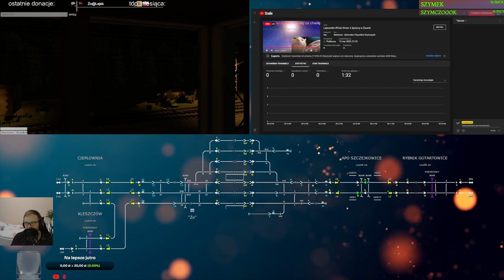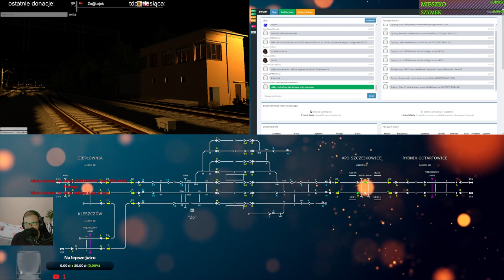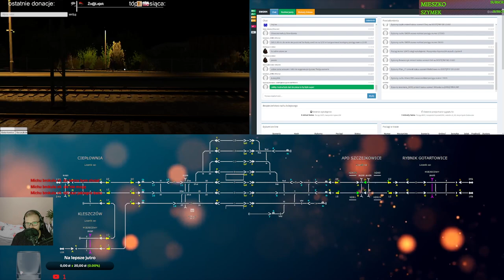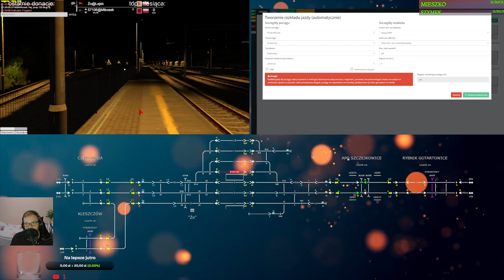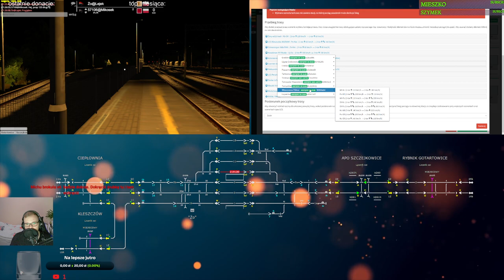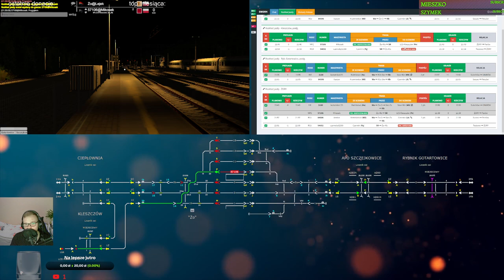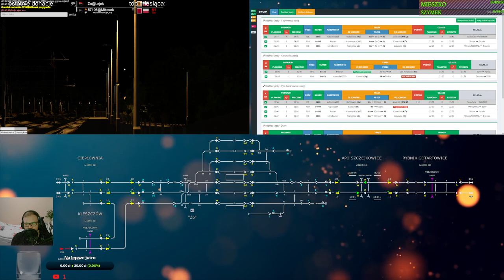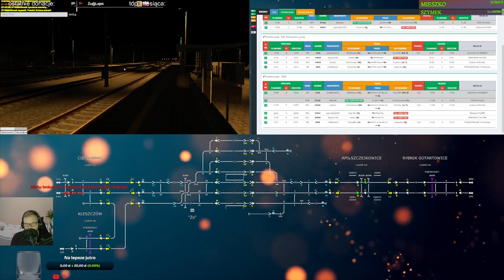Train Driver 2 #208 Dyżurny ruchu w Żorach (cz.1/4)